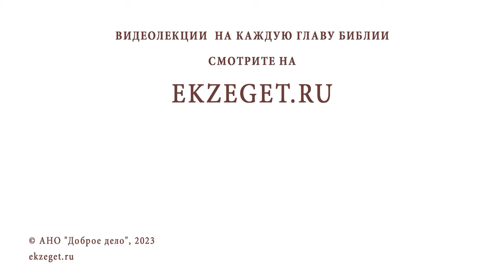ПОЧЕМУ ХРИСТОС НАЗЫВАЛ СЕБЯ "СЫН ЧЕЛОВЕЧЕСКИЙ" ? Священник Владислав Береговой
Команда Экзегет.

На библейском портале Экзегет священник Владислав Береговой отвечает на вопрос: "Почему Христос называл Себя "Сын человеческий"?"

🔸  Истинный Бог и истинный человек
🔸  Дух, душа и тело человеческие
🔸  "Во всем подобен нам, кроме греха"